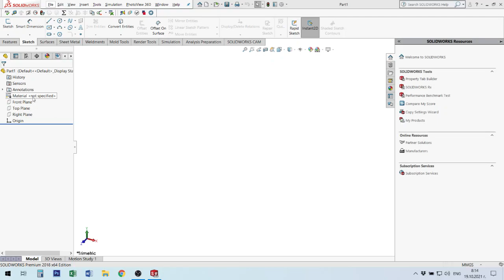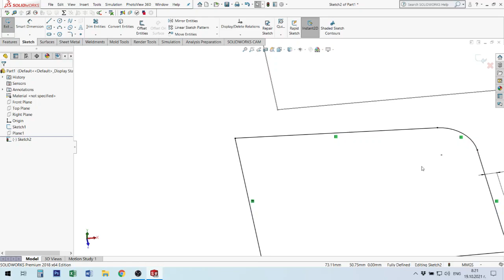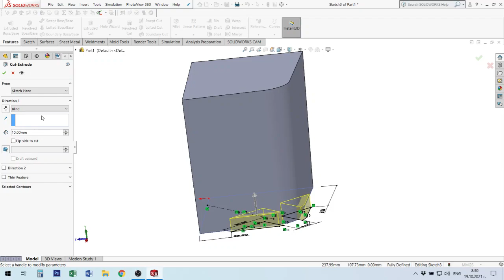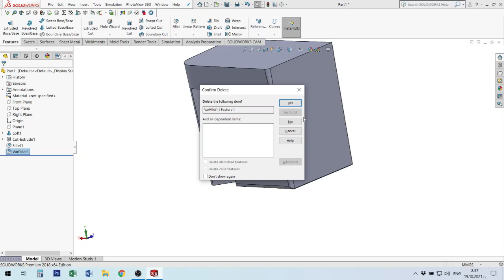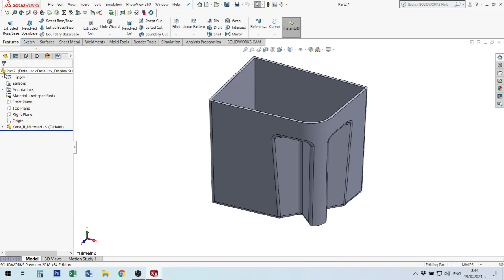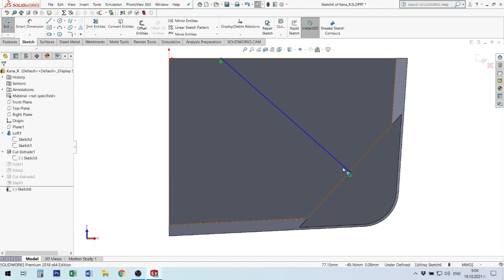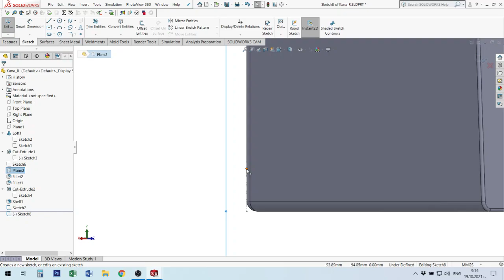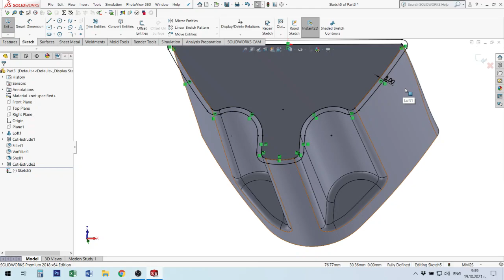CAD system. Lecture № 5. Solid Works 3D Modeling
Solid Works
Futures: Loft Boss/Base, Shell, Extrude Boss/Base with opptions
Juicer jug - two modeling options.